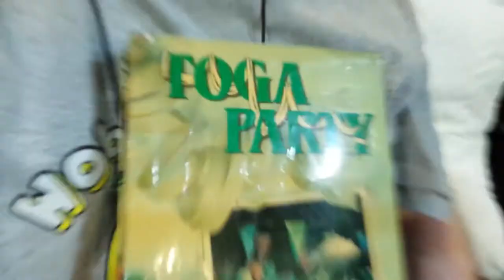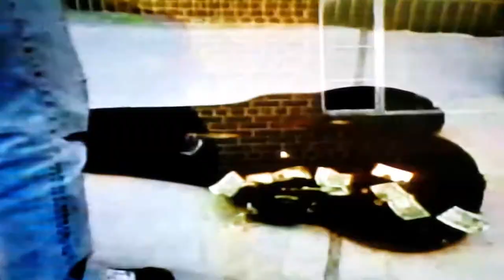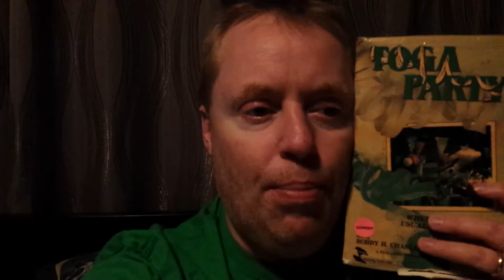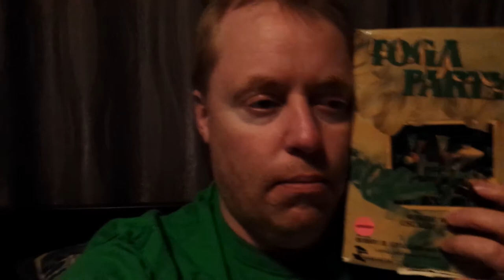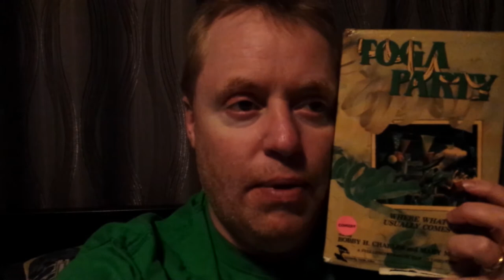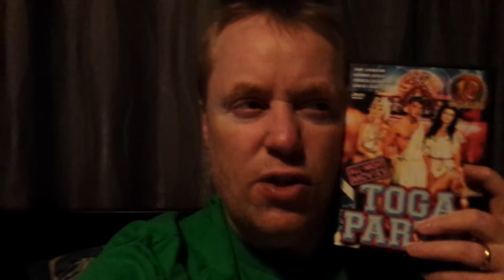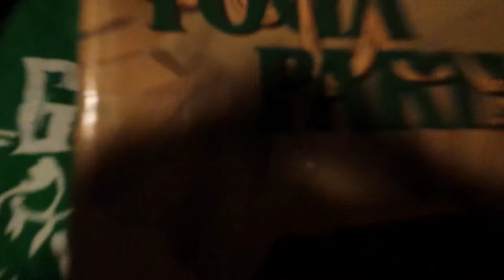TOGA PARTY Movie Review (1977) Schlockmeisters #928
TOGA PARTY Movie Review - "I knew a man who screwed a chicken…"